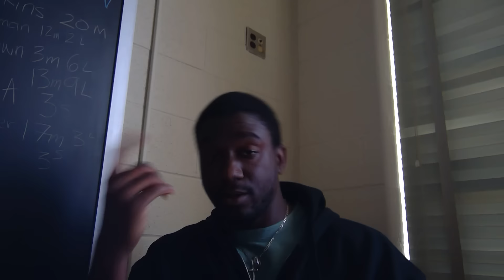Teacher calls students, "PUNK ASS N-WORDS, Who will be SHOT!" | Harlem Park Middle School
This white teacher literally said to a classroom full of Black students, "You are going to be a bunch of broke ass niggers who get shot."